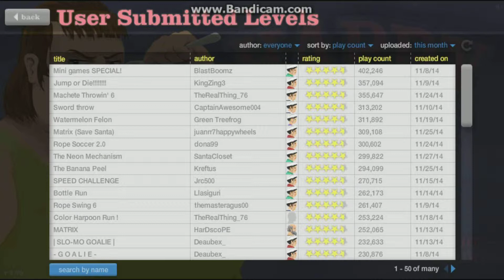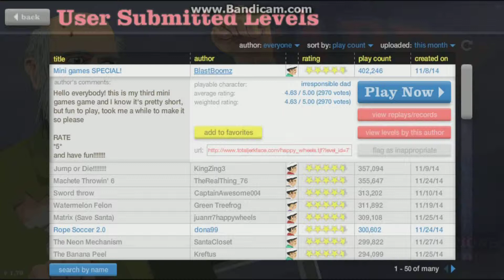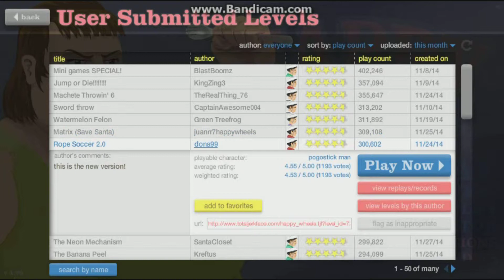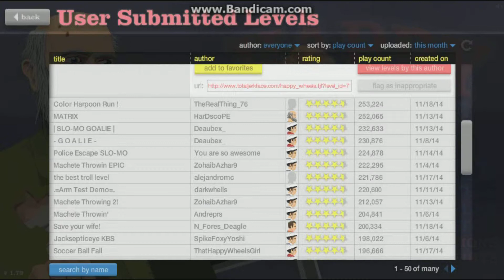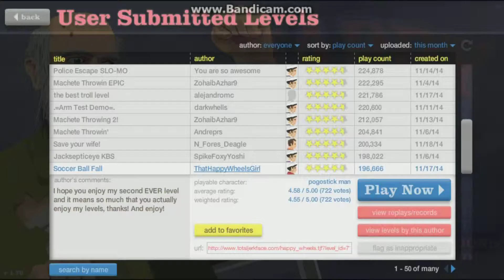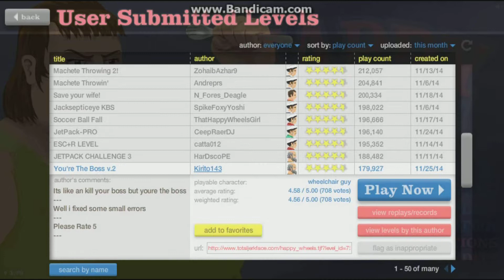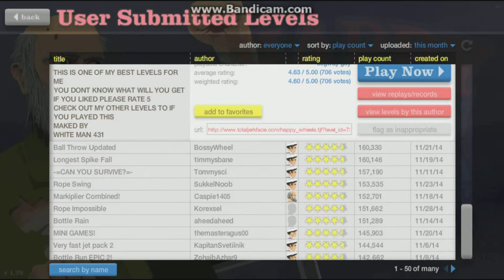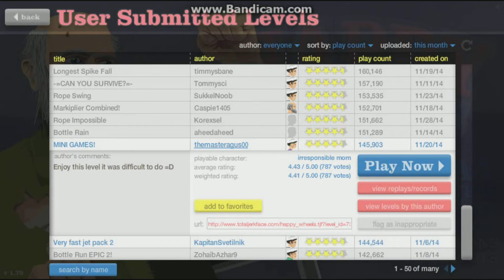"Hi, My Name is No Ass Sally!" - Happy Wheels #2